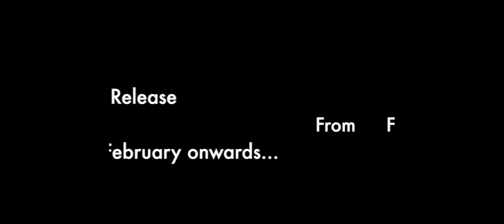Swarna Malsyangal Official Trailer | Dr.G.S. Pradeep | Manorama Online